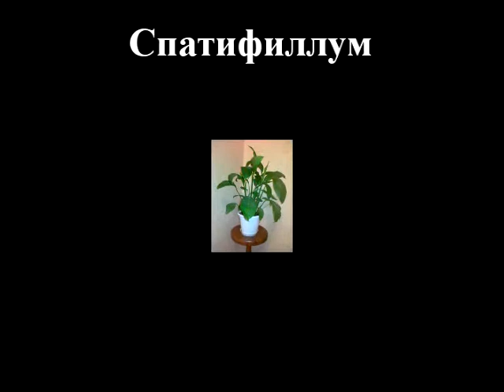Спатифиллум на ТВ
Показали по всем каналам